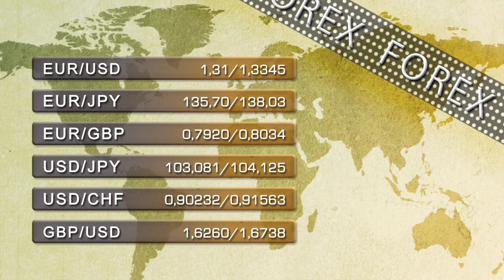Vídeo soportes y resistencias principales índices de Bolsa